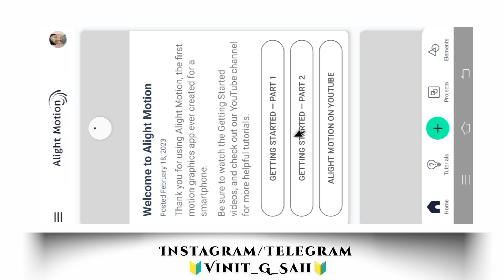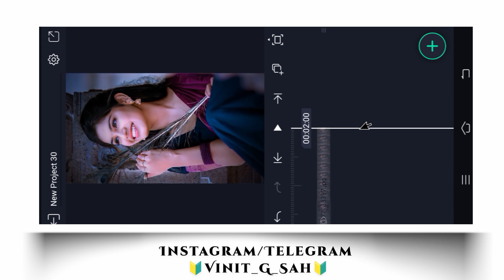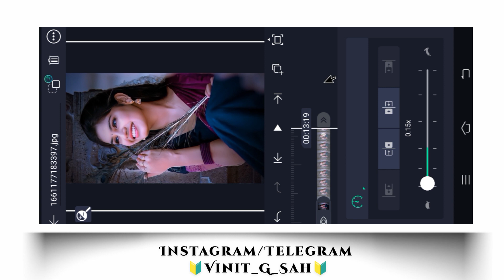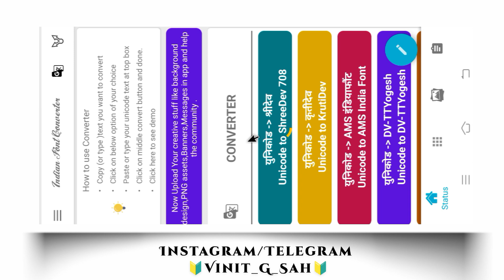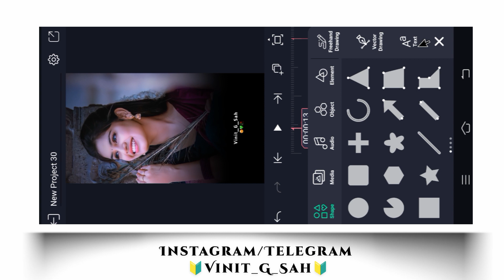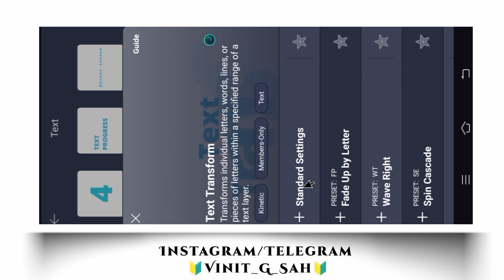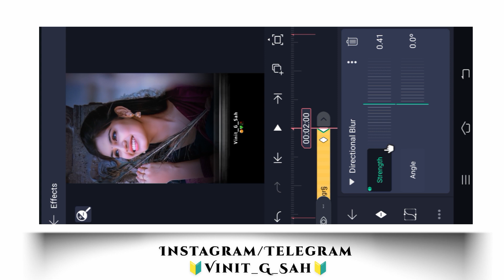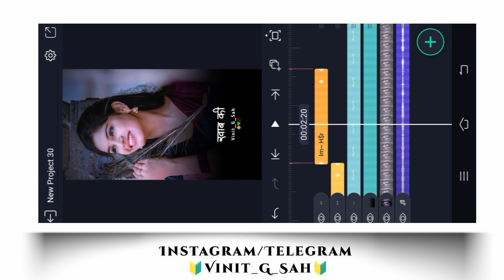🔥New Viral Hindi Font Editing Alight Motion Hindi || Status Kaise Banaen|| Vinit sah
Is video me main bataya hu ki alight Motion app me new trending Hindi lyrics status video editing status video kaise banate hai bahut hi aasani se sikhya hu

🔘Your Quiry⤵️⤵️

1 how to make HD+ Full screen status alight motion
2  Glowing Text animation status alight motion
3 Text Pup_Up Effect Alight motion
4 Trending Lyrics video editing alight motion
5 alight motion text Setting
6 full screen video kaise banaye
7 hd status full screen status
8 1080p Me status editing
9 4K Quality status editing alight motion
10 trending text animated video kaise banaye
11 Lahrata hua word kaise likhe alight motion me
12 hindi Text Effect alight Motion
13 Hindi font ka video kaise banaye Alight Motion